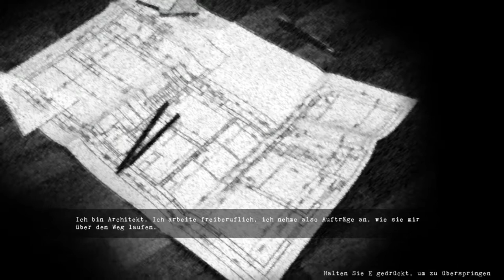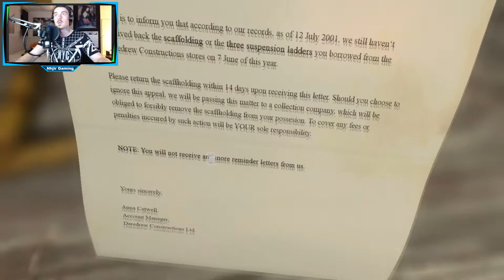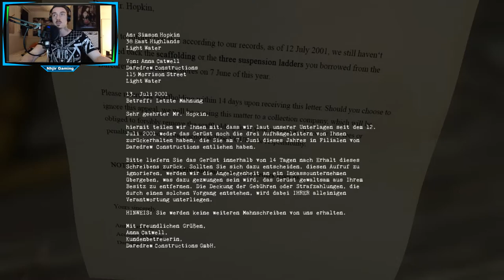Die Blutspur // Let's Play Blameless #001 // Deutsch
Willkommen zu meinem neuen kleinem Projekt Blamelss :)

Ein Horrorgame auf Steam.

Nhjir